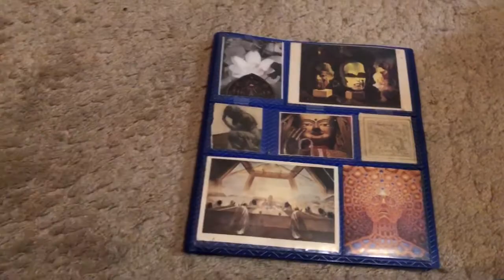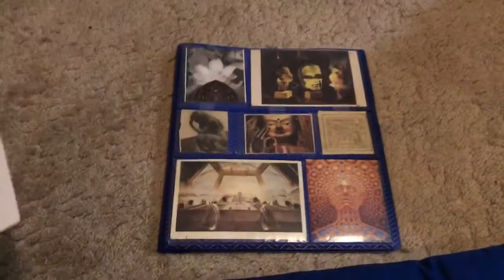questions for oneself to examine (a poem)